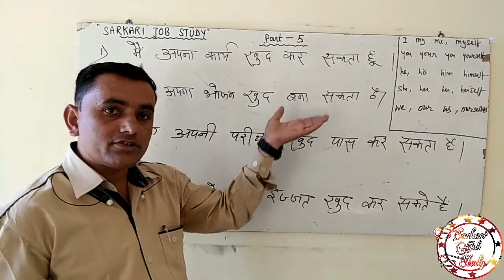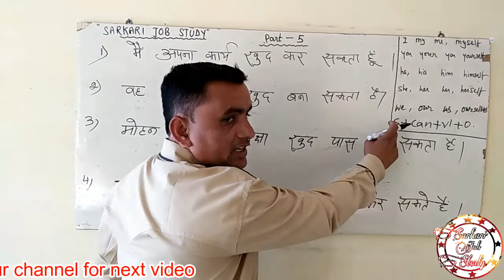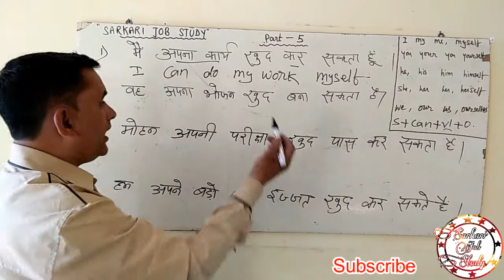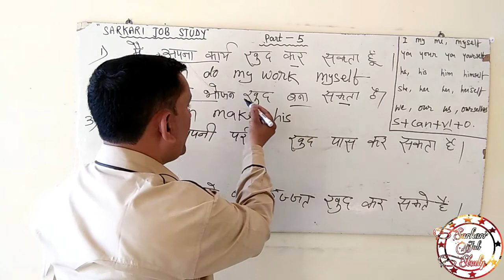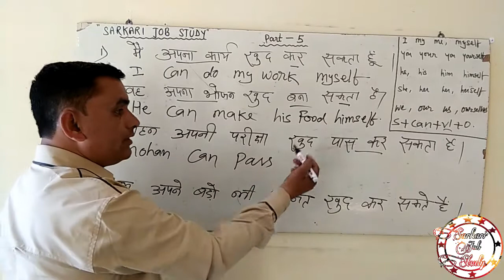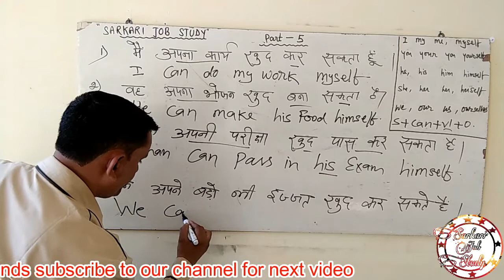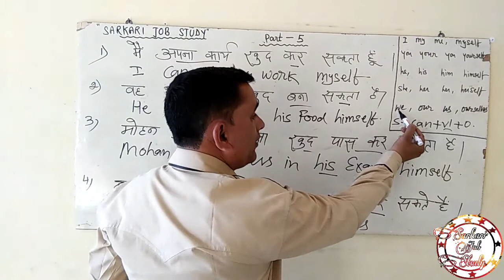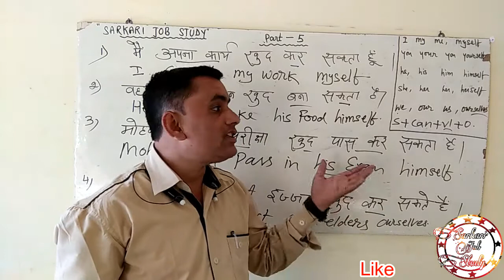Important | Systematic Method of Using Pronouns | By Sarkari Job Study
Sarkari Job Study | Systematic Method of Using Pronouns
 First of all I will pray to God that you all will be selected
 Hello friends!! we here is everything what you want to crack the Competition SSC CHSL, CGL, BANK CLERK, BANK PO, SSC STENOGRAPHE, RRB,IAS, PCS, SCRA( SPECIAL CLASS RAILWAY APPRENTICE) and every exam and every subject math arithmetic math advance with tricks English grammar vocabulary one word substitution essay

english grammer » learn grammer » earn grammer » best learn english 2018 » learn english 2018 » learn english » spoken english 2018 » spoken english » sirf english hi bolna sikhe » english hi
english hi bolna sikhe,
sirf english hi bolna sikhe,
spoken english 2018,
best learn english 2018,
best english grammer 2018,
learn to speak english 2018,
english bolna sikhe 2018,
english spoken in hindi,
best learn english in hindi 2018,
sarkari job study,
studyjobsarkari,
learn speaking know english grammar,
easy grammar in hindi,
can in english grammar,
all grammar english in hindi,
part 5,
how to speak fluent english 2018,
how to speak english 2018
daily english speaking in hindi
daily english speaking 2018
daily english speaking practice 2018
how to speak english easily 2018
how to speak english fluently and confidently 2018
how to speak english video
how to learn english speaking easily 2018
sarkari job study,
sarkarijobstudy,
spoken english 2018,
learn english through hindi 2018,
daily use english words 2018,
100 english sentence you can use everyday,
daily english sentences 2018,
commonly used sentences in english,
common sentences in english for daily use,
common use english words in daily life,
common use english sentence,
common use english vocabulary,
commonly used english words 2018,
english speaking course in hindi 2018,
commonly used english sentences 2018,

application letter writing G.S (political science,economics ,science included all chemistry, physics.,biology),current affairs, civics geography & environment science & history) reasoning (verbal and non verbal )so there is no need to waste your money and precious time in expensive and boring coaching classes . Get free and best knowledge of every subject and be a champion!

Thank You for Waching our Channel
Sarkari Job Study